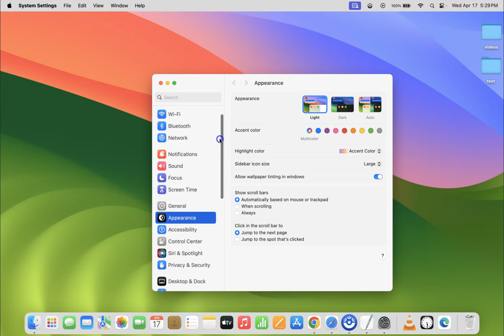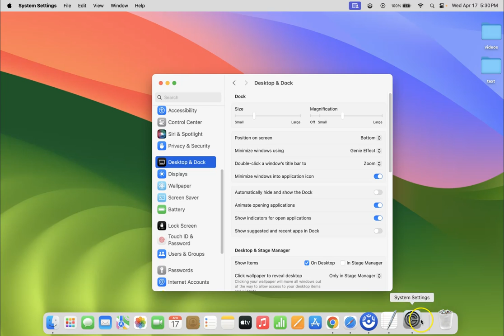How to Hide Suggested and Recent Apps from your Dock in macOS Sonoma?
Hi guys, In this Video, I will show you "How to Hide Suggested and Recent Apps from your Dock in macOS Sonoma.”